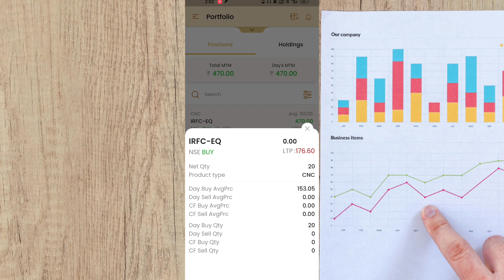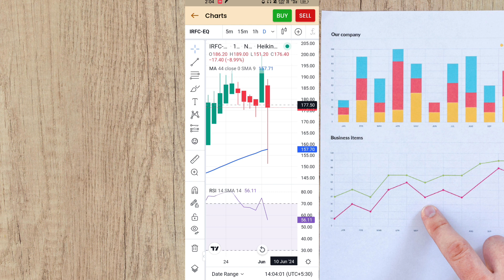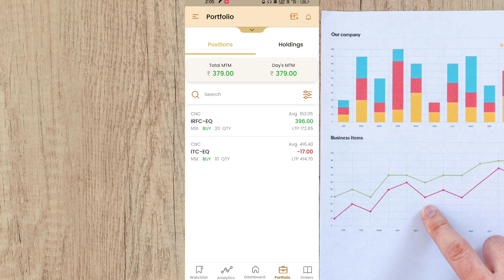how to do delivery trading in shoonya by finvasia | Shoonya me Shares buy kaise kare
## Shoonya me Shares Kaise Kharide: Ek Saral Nirdeshika

**Shoonya**, Finvasia dwara prastut ek commission-free trading platform hai, jo aapko aasani se shares kharidne aur bechne ki suvidha deta hai. Chahe aap ek naye investor hain ya ek anubhavi trader, Shoonya aapke liye ek behtarin vikalp hai.

**Is guide mein, hum aapko batayenge ki Shoonya me shares kaise kharide:**

**1. Shoonya Trading Account Kholen:**

par jaen aur "Open Account" button par click karen.
* Apne bank account ko link karen aur KYC process pura karen.

**2. Shoonya Trading Platform par Login karen:**

* Apne username aur password ka istemal karke Shoonya trading platform par login karen.
* Aap web platform ya mobile app ka upyog kar sakte hain.

**3. Share Chunen:**

* Jis share ko aap kharidna chahte hain uske liye search karen.
* Aap company name, stock symbol ya exchange par uske code ka upyog kar sakte hain.

**4. Buy Order Place karen:**

* "Buy" tab par click karen.
* Order type chunen - Market order, Limit order ya Stop order.
* Kitne shares kharidna chahte hain vah quantity mein likhen.
* Agar aap limit order de rahe hain, to price bhi likhen.
* "Buy" button par click karke order confirm karen.

**5. Apna Order Track karen:**

* "Orders" tab par jaakar aap apne order ki sthiti track kar sakte hain.
* Jab aapka order execute ho jata hai, to aapko ek confirmation message milega.

**Shoonya me shares kharidne ke kuchh aur tips:**

* Haamesha research karen aur sirf unhi shares mein invest karen jinke baare mein aapko jankari hai.
* Kabhi bhi apni puri savings ek hi share mein n lagayen.
* Apne risk ko manage karne ke liye stop-loss orders ka upyog karen.
* Market ke ups-and-downs ko samajhkar aur sahi strategy banaakar aap apne profits ko maximize kar sakte hain.

* Kaise share market mein invest karein?
* Best share trading platform in India
* Share market mein paise kaise kamayen?
* Share market ke bare mein kya pata hona chahiye?

यह जानकारी केवल शैक्षिक उद्देश्यों के लिए है। यह वित्तीय सलाह नहीं है।  कृपया निवेश करने से पहले अपना शोध करें और एक वित्तीय सलाहकार से सलाह लें।